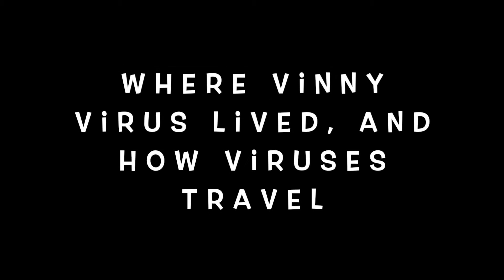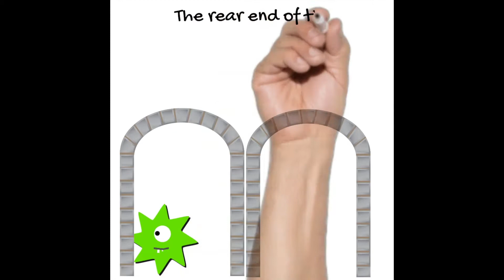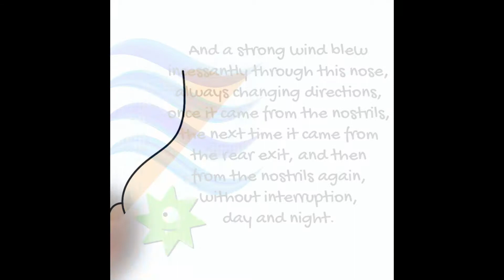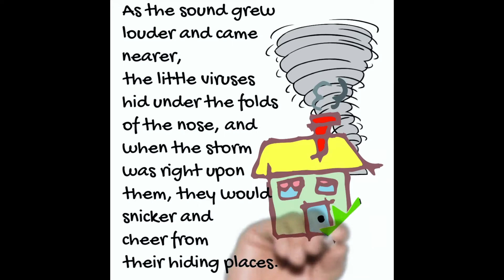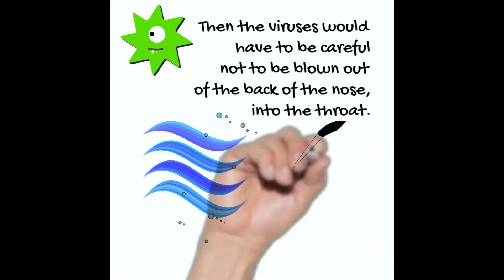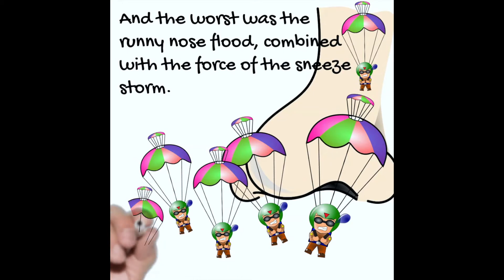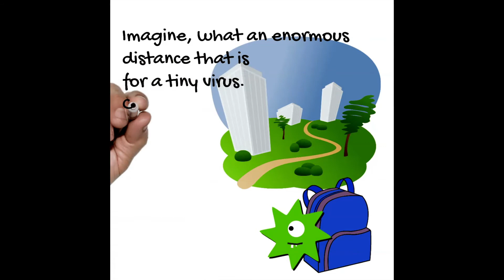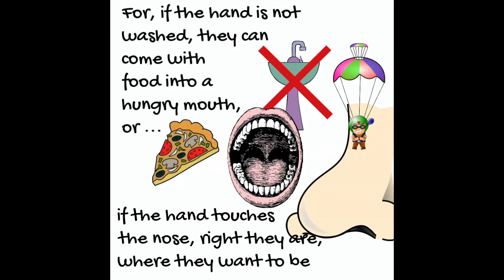Vinny Virus Part 2: Where Vinny Virus Lived & How Viruses Travel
This is the story of Vinny Virus, a tiny tiny chap, who is blown out of his nose into the wide world. Along the way, he meets three little cold viruses. They rush to help him find his home, and that is, how the whole adventure begins.

Part 2 tells about where Vinny Virus lived, and how viruses travel.